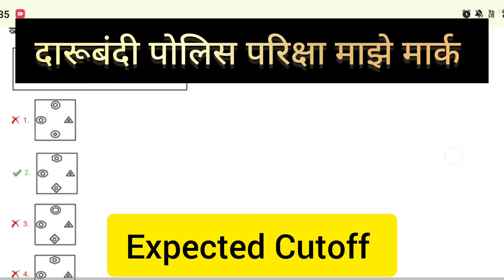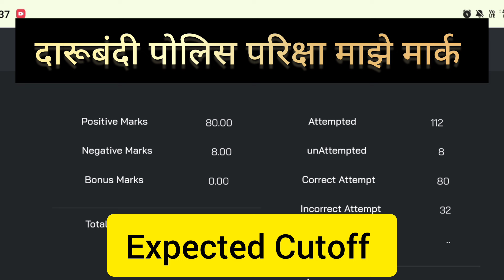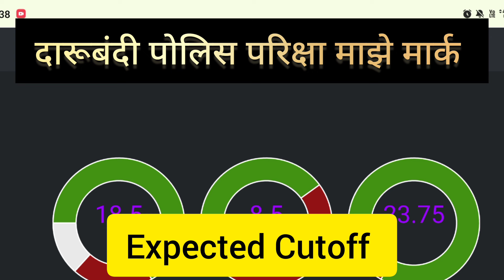दारूबंदी पोलिस परिक्षा माझे मार्क | Excise police exam my score | Expected Cutoff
दारूबंदी पोलिस परिक्षा माझे मार्क
Excise police exam my score
राज्य उत्पादन शुल्क विभाग भरती परिक्षा माझे मार्क
राज्य उत्पादन शुल्क विभाग भरती परिक्षा expected cutoff
Excise police exam expected cutoff
answer key out